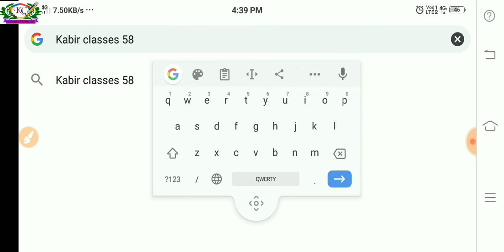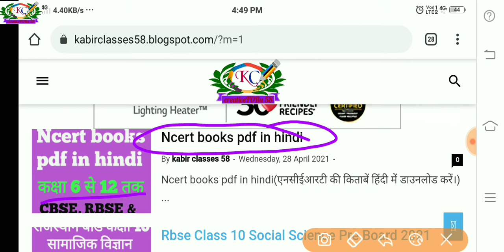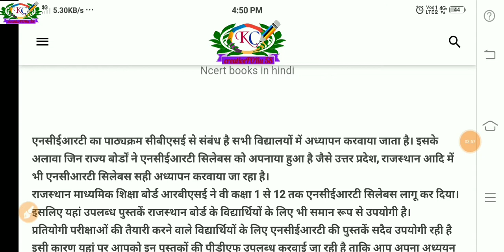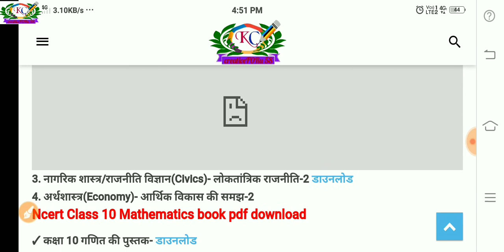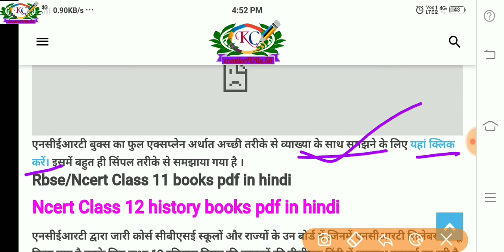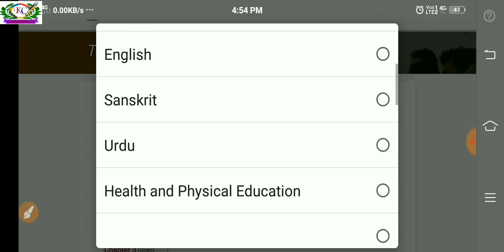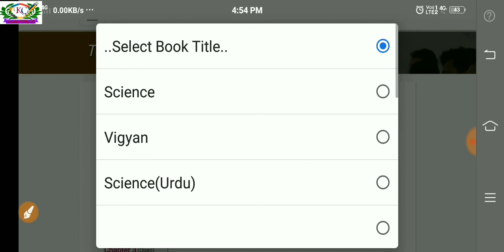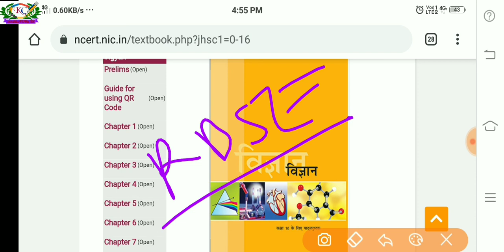Ncert book ki pdf kaise download karen | NCERT ki book kaise download kare | ncert की किताबें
Blog- गूगल या ब्राउज़र पर सर्च करें Kabir classes 58